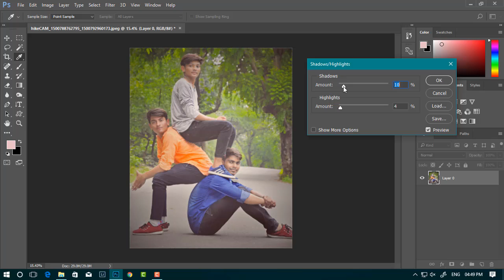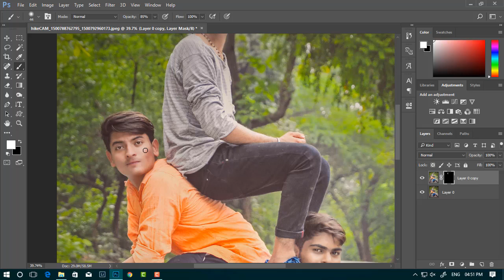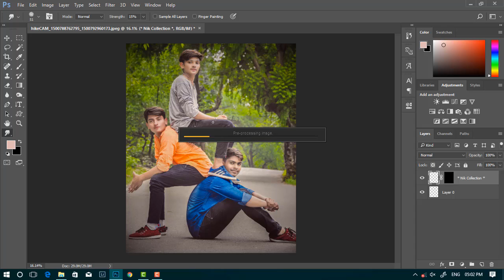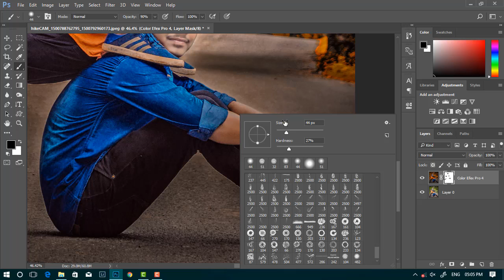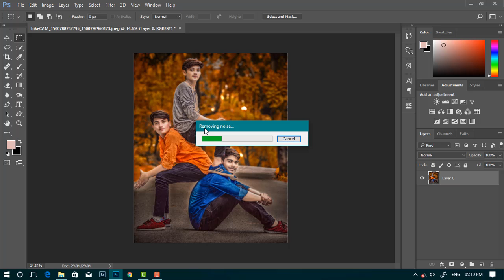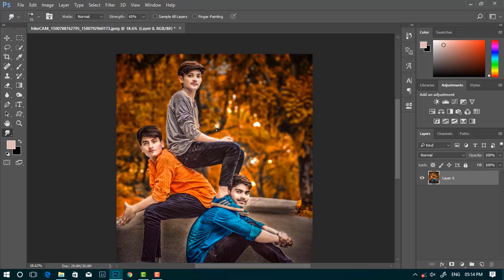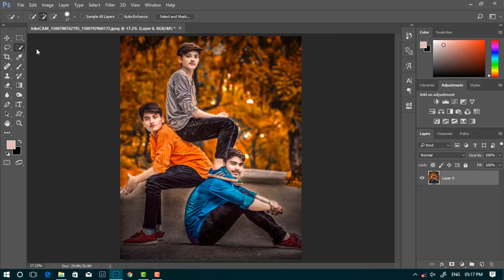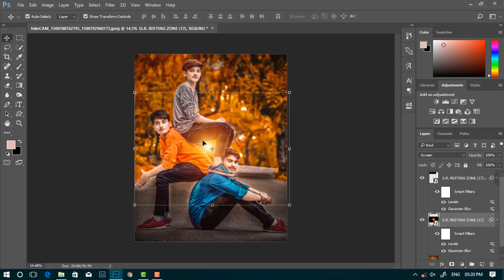Cb Editing Photoshop Tutorial | Latest Photo CB Editing | awesome editz